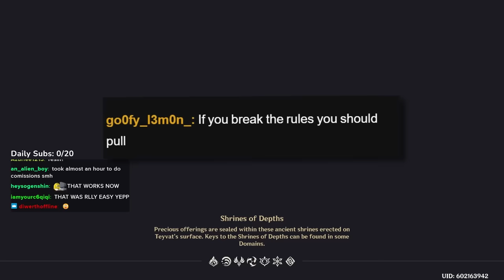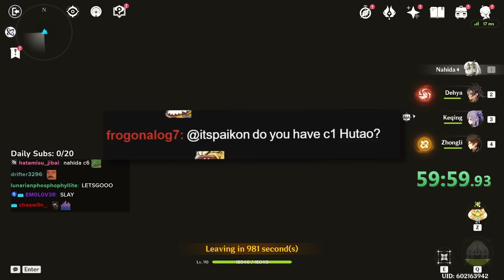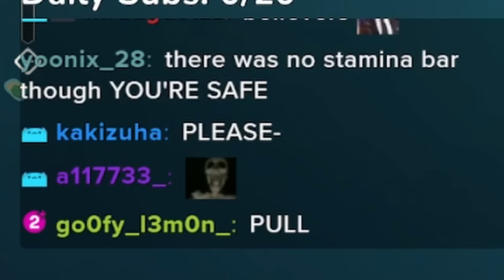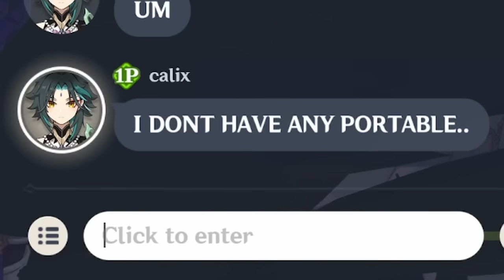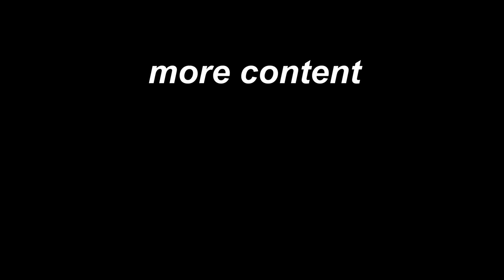Genshin Impact, but I Added Too Many Rules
next time i beat genshin without doing anything